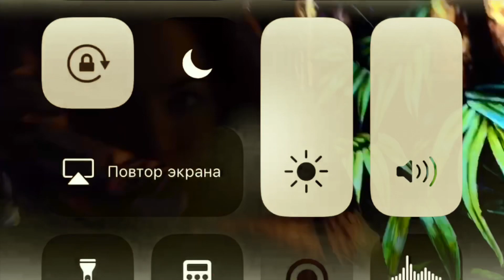J U S †